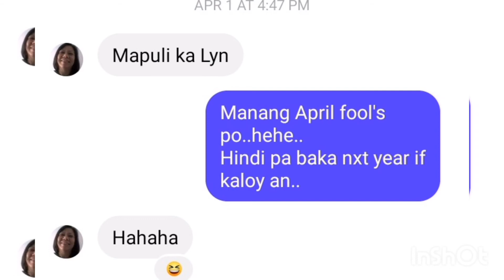Umuwi Na ba kami sa Pinas||Pinay in Nepal🇳🇵🇵🇭